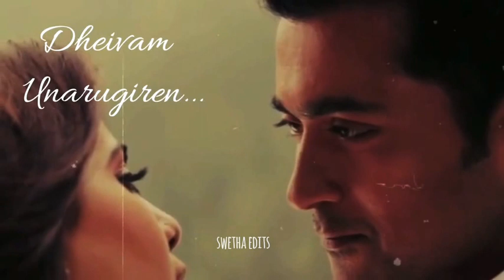𝙽𝚊𝚗 𝚞𝚗𝚗𝚊 𝚊𝚣𝚑𝚊𝚔𝚒𝚗𝚒𝚕𝚊 𝚝𝚊𝚖𝚒𝚕 𝚕𝚘𝚟𝚎 𝚜𝚘𝚗𝚐♦️♦️♥️♥️💓💓💓💖💖💖😃😃💋💋💋